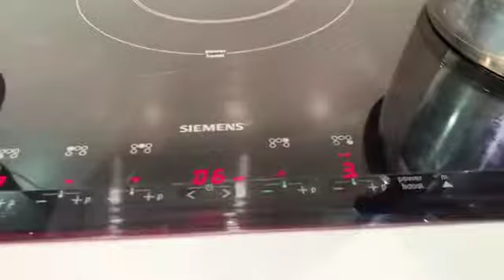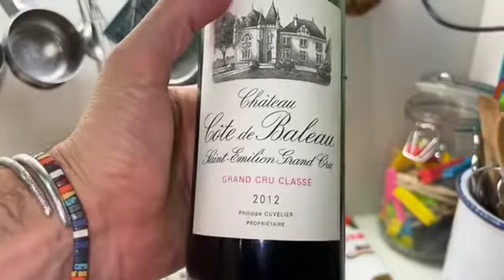Cooking class: ARTICHOKES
Last Tuesday I visited a vegetable garden with my friend a fellow guide Susana. We learned about agriculture in Spain. When I left, Susana and her uncle Pedro gave me a lot of veggies. All soooo good!

Today we are going to be cooking some of the artichokes they gave us.

This is what you will need If you want to cook along:

- Artichokes - 2 per person
- Olive Oil
- Sunflower Oil
- Mayonnaise
- Balsamic Vinegar
- Salt